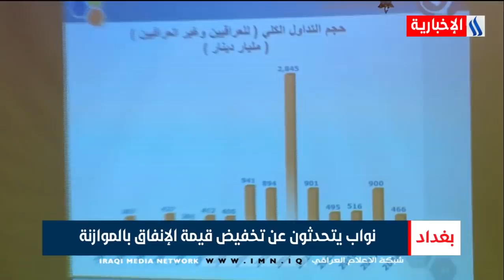نشرة اخبار الساعة الثامنة مع علي الربيعي - هيبت عادل /2021/1/19